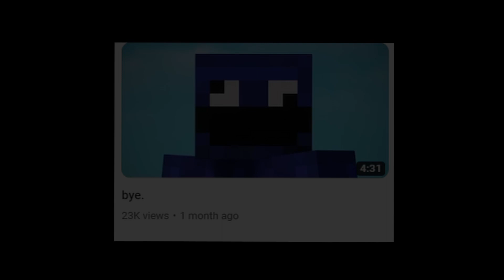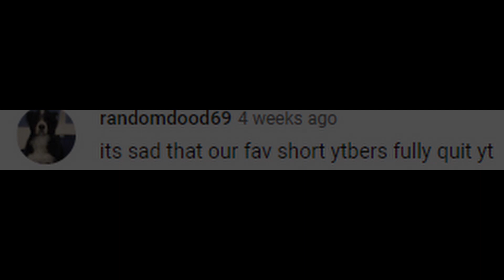The Shocking Downfall of Minecraft Shorts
𝗗𝗲𝘁𝗮𝗶𝗹𝘀
𝗣𝗮𝗰𝗸𝘀
Ask in comments!
𝗦𝗼𝗳𝘁𝘄𝗮𝗿𝗲
OBS to record
Davinci Resolve to edit